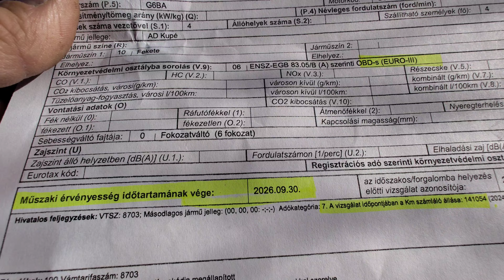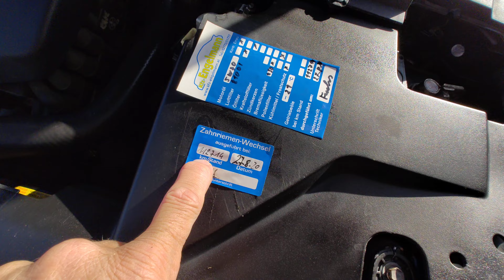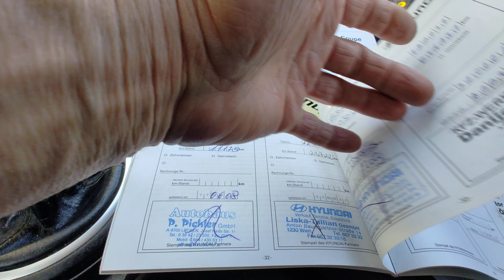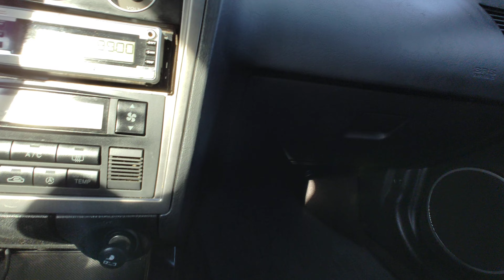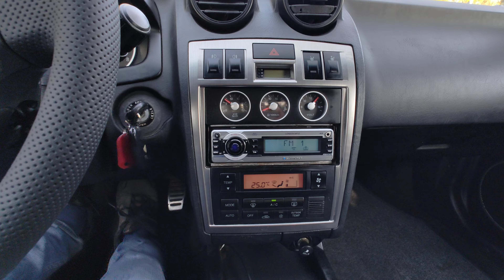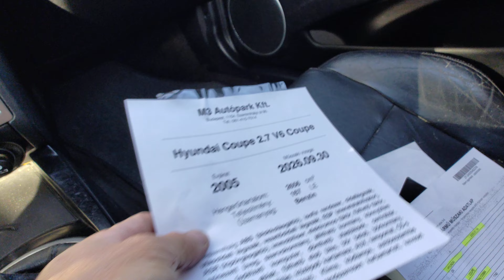Hyundai Coupe 2.7 V6 Teszt - Bemutató - Eladó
Azonnal átvehető! Eladó Hyundai Coupe Tiburon 2.7 literes erős V6 os 167 lóerős motorral,  szervizelt jó állapotban, kevés Km futással. Feszes koppanásmenetes futóművel, pontos 6 sebességes manuális váltóval. Megkímélt szép utastér bőr kárpitozással. Jéghideg digitális klímával. Tempomat. CD, AUX. Egyedi Fox kipufogórendszer, illetve 18-as kerekek hivatalosan beírva a forgalmiba.